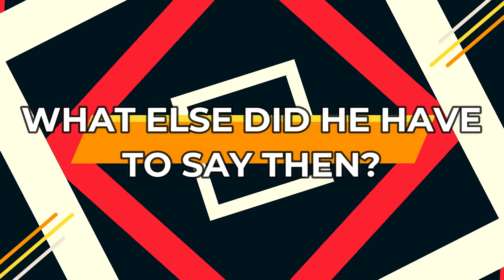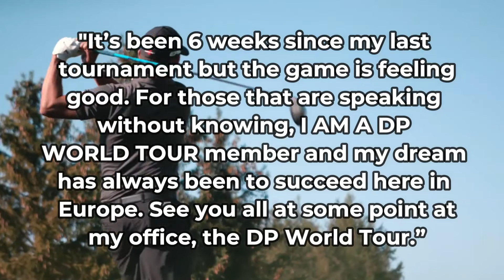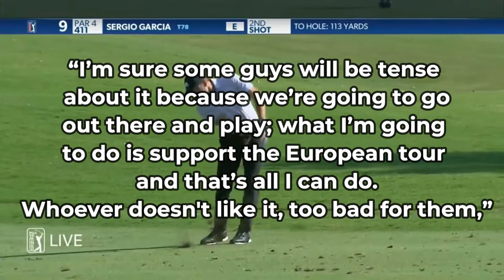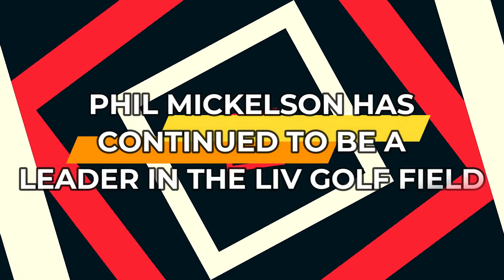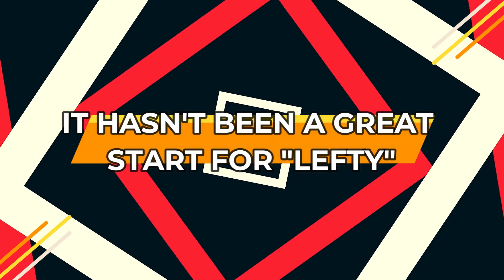Andy Ogletree OPENS UP About LIV Golf Tour Abuse..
Welcome back to Sporting Central. For the channel today, we will talk about Andy Ogletree opens up over Liv Tour Abuse + LIV Golf hidden issues. The 2019 U.S. Amateur Champion, Andy Ogletree revealed that he hit “rock bottom” just before playing the first ever LIV Golf Tour event in London.

Speaking to the Fire Drill podcast, the 24 year old Andy Ogletree revealed why he decided to join the LIV Golf despite of it receiving so much criticism and controversies ahead of its premiere season. Here’s more of Andy Ogletree opens up over Liv Tour Abuse + LIV Golf hidden issues .